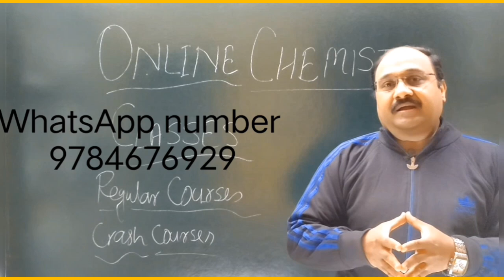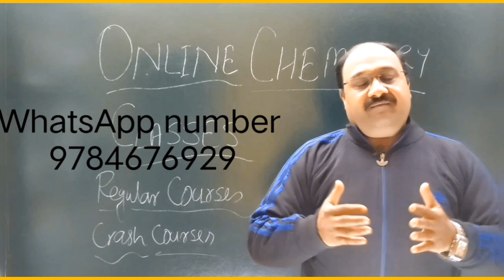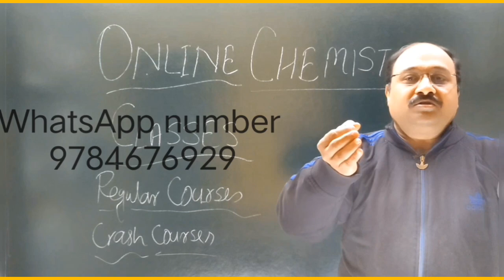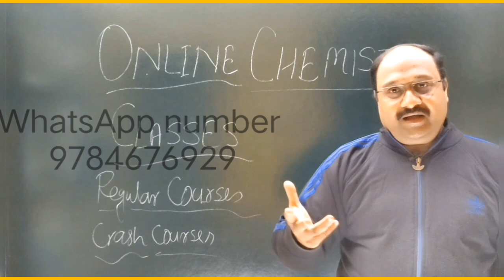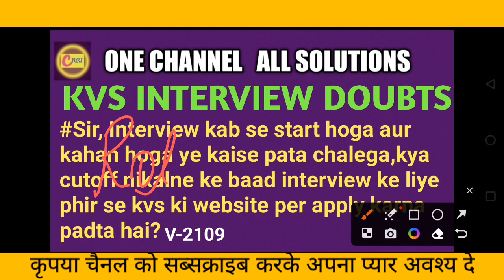Interview kab se start hoga aur kahan hoga ye kaise pata chalega kya cutoff nikalne ke baad